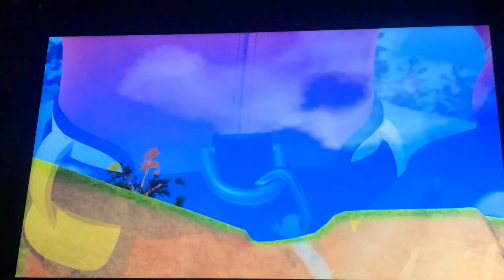Pontypandy pickle paddle